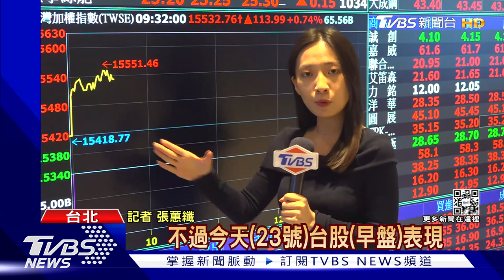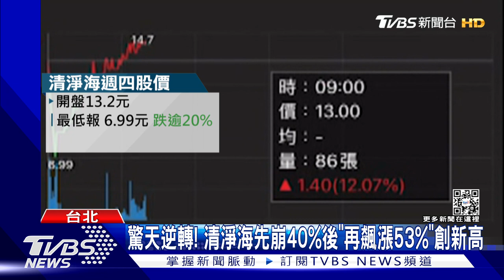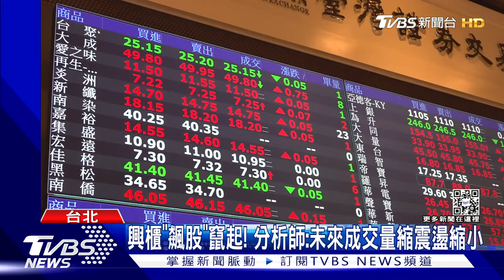不甩Fed放鷹! 台股早盤漲逾230點 電金傳齊揚｜TVBS新聞@TVBSNEWS01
台股不甩美股，今天開盤，盤中一度大漲超過230點，台積電更飆漲2.8%，而近期受關注的興櫃股，星宇航空近期股價上沖下洗，讓散戶發起套牢自救會，還有人說帳面負債超過千萬，不過今天跌幅收斂，而清淨海更是驚天逆轉，先崩40%之後，盤中又飆漲53%，股價再創新高。